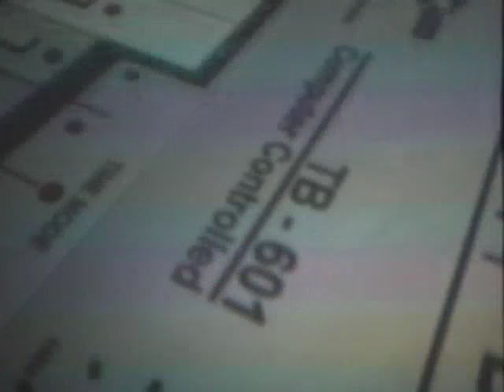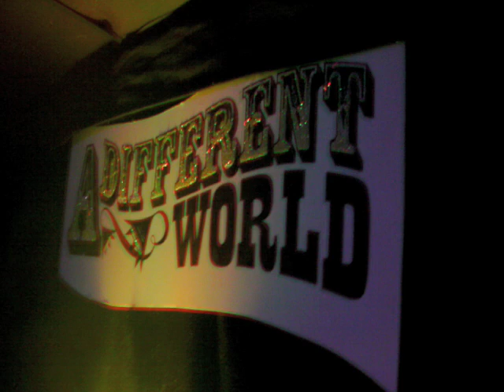Glade Festival 2009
Video highlights of our trip to Glade Festival 2009 at Matterley Bowl near Winchester.

Music featured in the video is as follows:

1. That Girl DJ - Noise (Mobius Random Gazebo Mix) [Re:Connect]
2. That Girl DJ - Go Commando [Re:Connect]